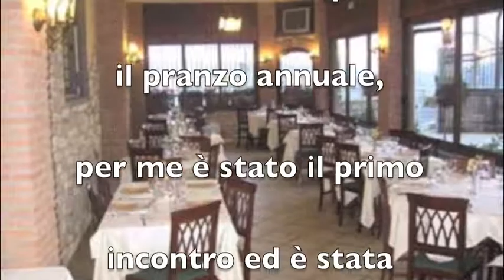Ex dipendenti della Napoletanagas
Una  giornata gratificante con i colleghi al Ristorante " il Braciere " 17 giugno 2014